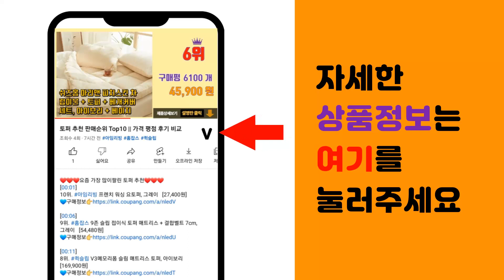분리수거함 추천 판매순위 Top10 || 가격 평점 후기 비교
❤️❤️❤️요즘 가장 많이팔린 분리수거함 추천❤️❤️❤️

[00:01]
10위. 데일리블룸 원터치 분리수거함 20L 2p, white [24,900원]

[00:06]
9위. 리빙해피 피코 비닐봉투보관 앤 분리수거함 3칸, 1개, 그레이 + 웜그레이 + 피스타치오 [28,600원]

[00:11]
8위. 네이쳐리빙 더길어진 반전매력 재활용 분리수거함 뚜껑형 3종 세트, 혼합색상 [14,150원]

[00:16]
7위. 센스2030 1단 블링홈 커버 분리수거함 3P, 블랙 [27,400원]

[00:21]
6위. 퍼리든 인클 분리수거함 3단 방문설치, 화이트 [139,000원]

[00:26]
5위. 센스2030 재활용 분리수거함 3칸 1단, 블랙 [16,260원]

[00:31]
4위. 네이쳐리빙 리프에디션 반전매력 재활용 분리수거함 3종 세트, 아이보리 [10,900원]

[00:36]
3위. 네이쳐리빙 모던데일 더 깊어진 재활용 분리수거함, 베이지, 3개 [25,730원]

[00:41]
2위. 모노플랫 3단 가정용 분리수거함 2.0 재활용 쓰레기통, 화이트 + 그레이, 1세트 [30,690원]

[00:46]
1위. 네이쳐리빙 모노블 더길어진 반전매력 재활용 분리수거함 3종 세트, 혼합색상 [9,900원]